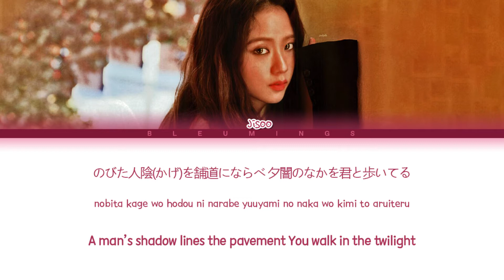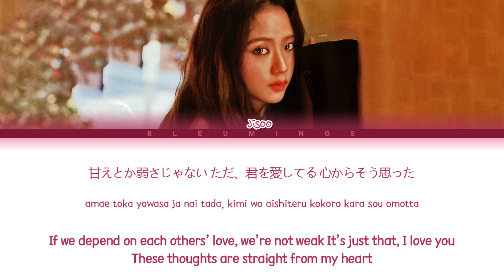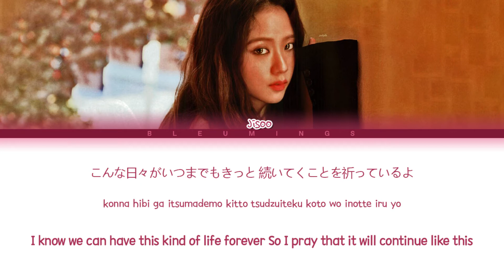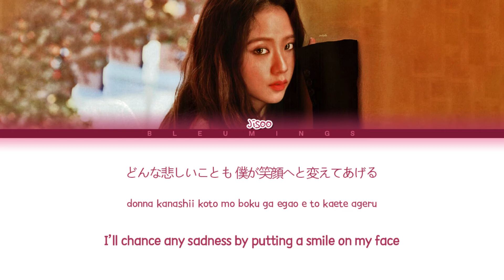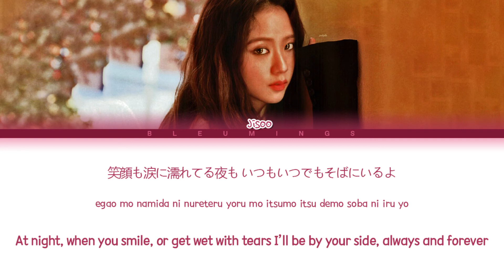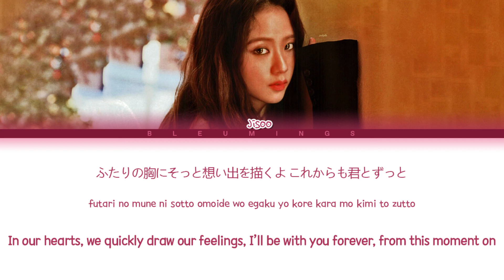BLACKPINK JISOO - 'SNOW FLOWER (YUKI NO HANA)' (Color Coded Eng/Rom/Kan/가사)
• Artist: BLACKPINK JISOO (Original by Nakashima Mika)
• Song ♫: SNOW FLOWER (YUKI NO HANA) (雪の華)
• Album: "‘Yukinohana"
• Released: